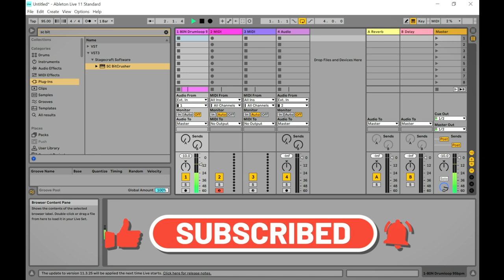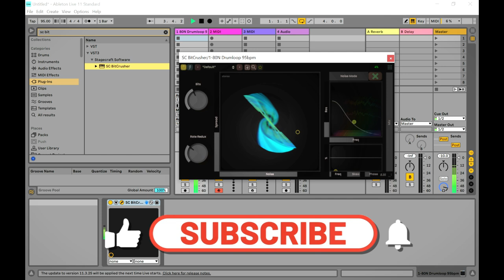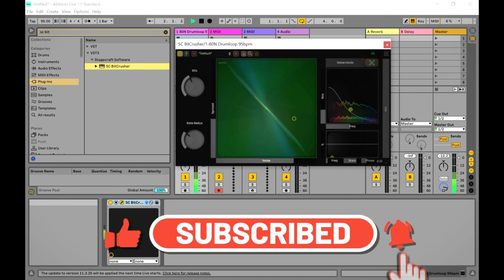SC BitCrusher - Retro Vibe Bitcrusher VST/Plugin by Stagecraft Software (Limited-Time 4FREE)